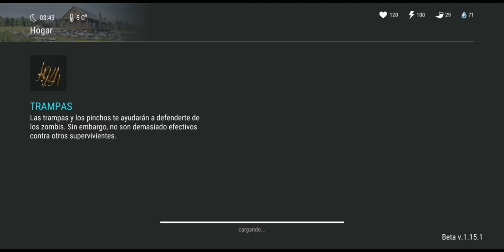Recompensas Pase 4ta Temporada + Diseño De Moto Heladero !!! / Last Day On Earth: Survival